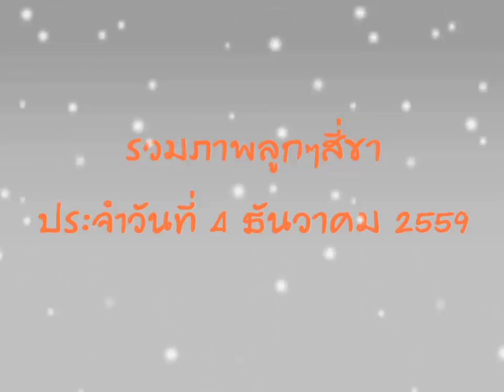รวมภาพความน่ารักของน้องๆ ประจำวันที่ 4 ธันวาคม 2559